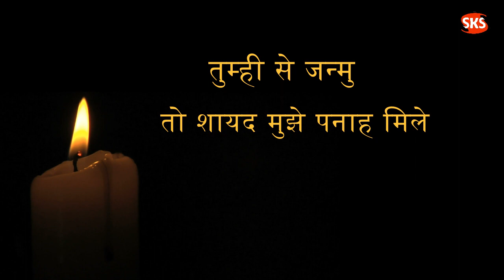तुम्ही से जन्मु , तो शायद मुझे पनाह मिले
Gulzar Poetry in voice of shashikant sadaiv